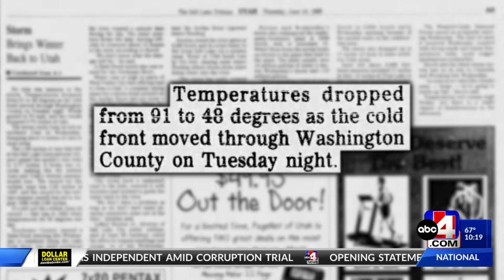The year it snowed in Summit Park just hours before summer began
Could you imagine snow falling in mid-June? Well, in 1998, they didn't have to imagine it. A freak snow storm took summer by surprise.